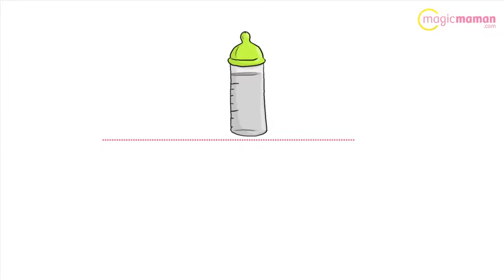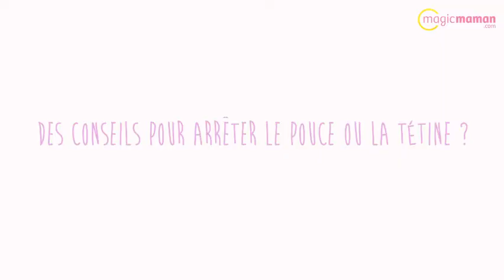Bébé 4 mois